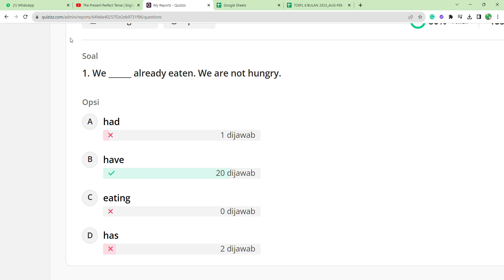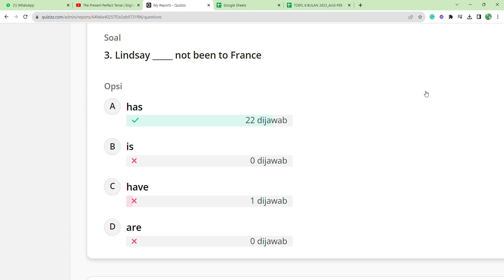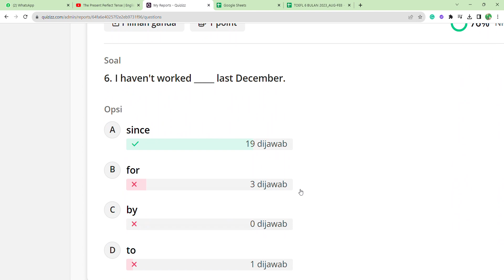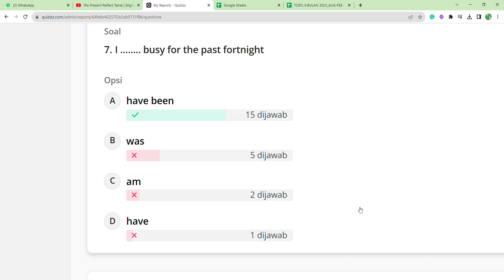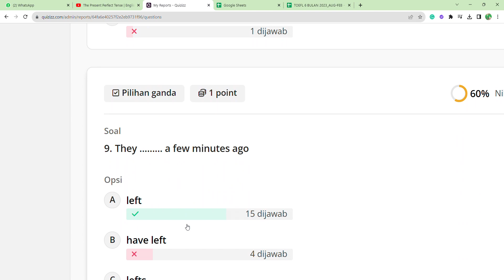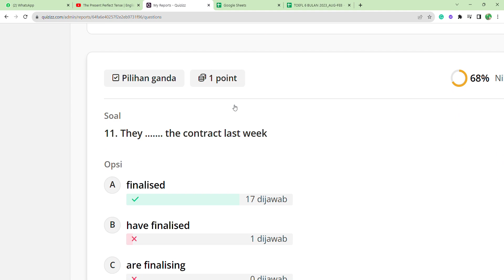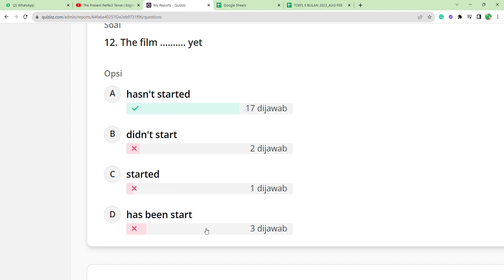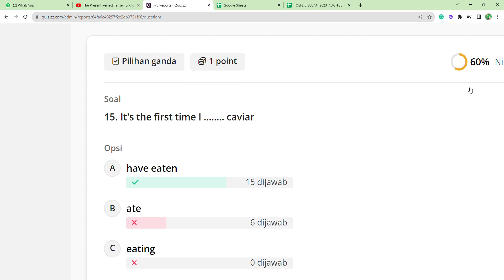Present Perfect Vs Simple Past || Pembahasan Soal Quizziz